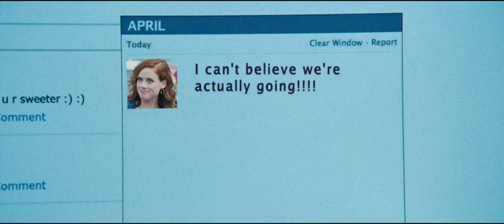Fun Size - Official Trailer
Teen sensation Victoria Justice (Nickelodeon's Victorious) stars as Wren, a whip-smart high school senior stuck babysitting her annoying little brother, but that all changes when he somehow manages to get loose. Now Wren and her three friends need to find him as they set off on the most unexpected and unforgettable adventure of their lives...as long as mom doesn't find out!